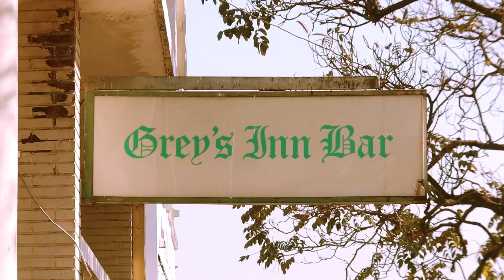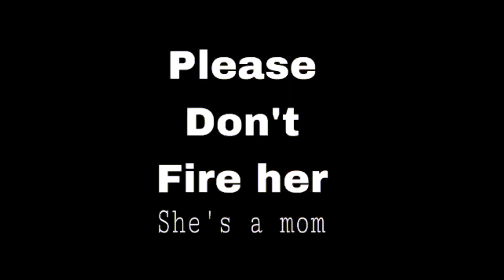Will Zimbabwean girls sleep with a 86 yr old man for money ??? |GOLD DIGGER PRANK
W/ @pretty_boy_zw